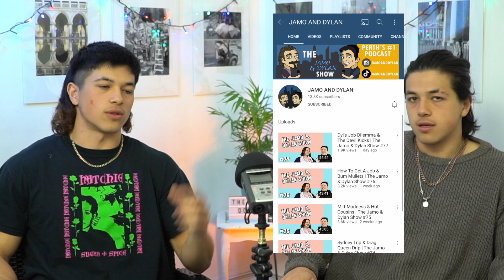Reacting to Jamo And Dylan Tiktoks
in todays video we react to @JAMOANDDYLAN tiktoks which include topics on toilet paper conspiracies, growing babies in water, and how to busses fit so many people?

these lads a proper funny go give them some love n support n watch their vids.

cheers for letting us use your tiktoks boys